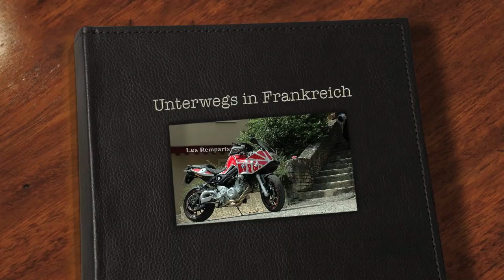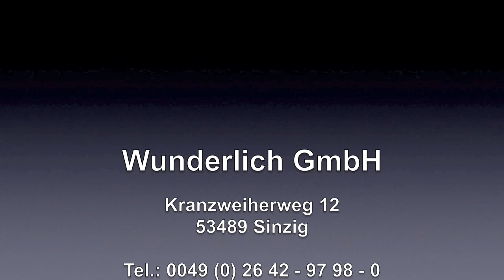Wunderlich unterwegs in Frankreich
Film & Fotosession in Frankreich mit unserem Partner Jean-Pierre Goy.
Neben der tollen Landschaft zeigen wir Ihnen unsere Models:
F 800 S, K 1200 R, F 800 GS und die R 1200 GS
Viele der hier gezeigten Aufnahmen haben Sie sicher bereits in unserem Katalog entdeckt. Sie haben noch keinen Katalog?
finden Sie unseren Blätterkatalog, sowie die Möglichkeit Ihr Katalogexemplar anzufordern.